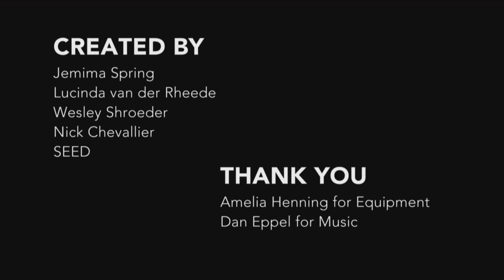Mitchells Plain Food Freedom Project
The Mitchells Plain  Food Freedom Project is growing a resilient home garden network mentored by local activists that produces food for eating, sharing and selling.

Utilising permaculture principles as the foundation, the project is transforming a low opportunity urban neighbourhood- one home garden and one home gardener at a time.

This video was gifted to SEED by the wonderful Jemima Spring, and her crew Lucinda van der Rheede, Wesley Schroeder and Nick Chevallier, who donated their time, energy and passion to share these stories.

In the words of Jemima Spring, who's vision and commitment made this video possible

"People are doing amazing things, but this needs to infiltrate the mainstream if we are to have any hope of a sustainable future.
Quite simply, we need to OccupyTV.

Seed TV is the first step in that occupation: telling transformative stories around permaculture and sustainability, developing a grassroots media network of local people telling their own stories and sparking other initiatives telling stories of other people and organisations at both the forefront and grassroots of the green revolution."